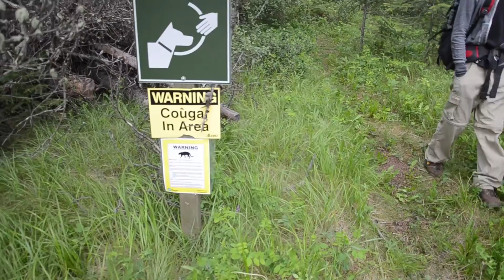Squaw's Tit Hike Movie